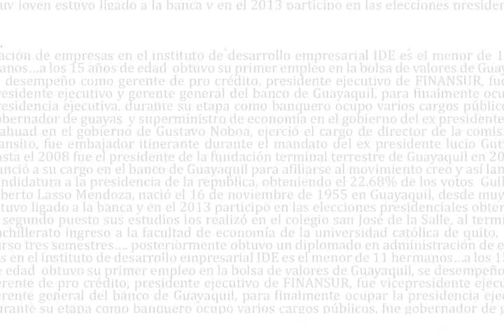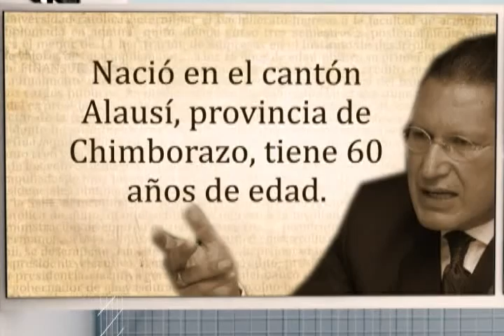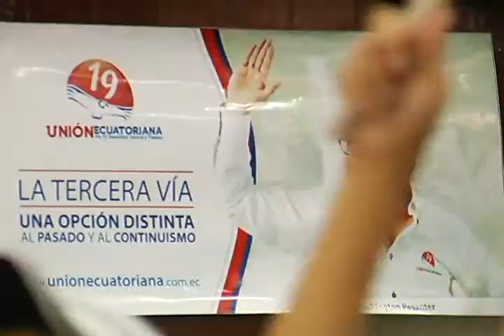PERFIL DE ZUQUILANDA Y PESANTEZ